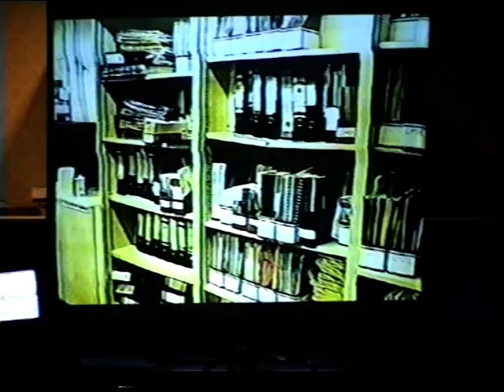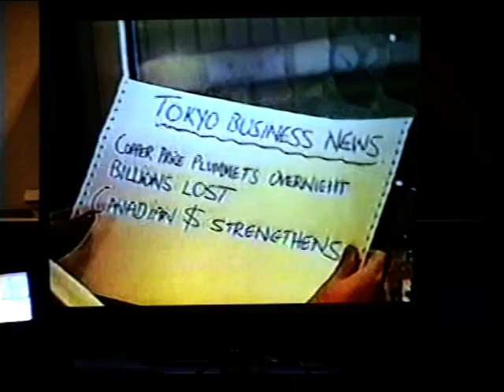Hamanaka Parody 1996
London Metal Exchange Christmas Panto Song 1996.

Filmed on location at Sucden UK.